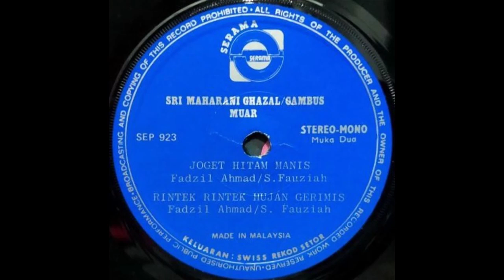SHR Ghazal dan Gambus Muar S Fauziah & Fadzil Ahmad - Si Cantek Manis , SEP 923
Si Cantek Manis